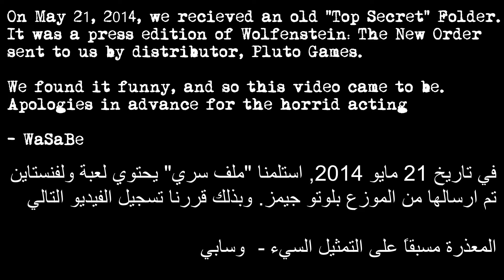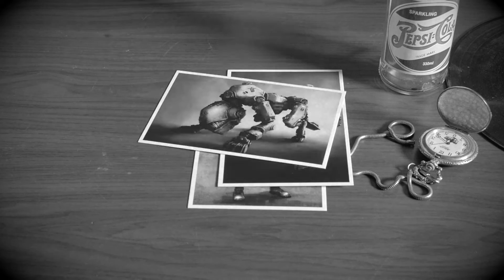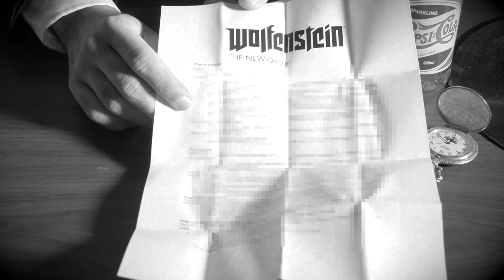Unboxing Film Noir Style (Wolfenstein: The New Order - Press Edition)